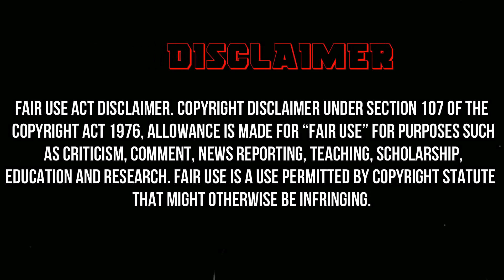কেন তোমায় ভালবাসলাম আমি || শিলপী পাগল শহিদ সরকার || singer pagol sahid sarker || Channel Lalpuri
কেন তোমায় ভালবাসলাম আমি।
শিলপী পাগল শহিদ সরকার।
Song Writer:Pagol Shahid Sarker.
Video:Sagir Khan.UpLoaded By:Mosarrof farazi.
Channel Lalpuri.